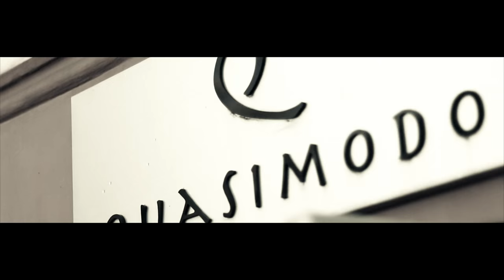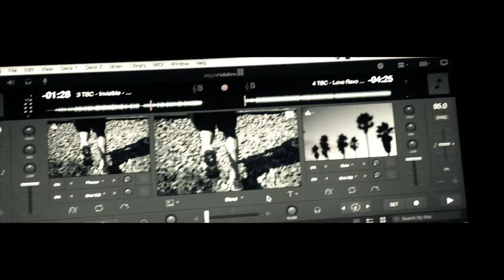Treblez - Wake Up @gl360 @TrebleZ OFFICIAL MUSIC VIDEO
Director: Roger Moore & Adrian Howe
Camera: Adrian Howe
Editor: Roger Moore